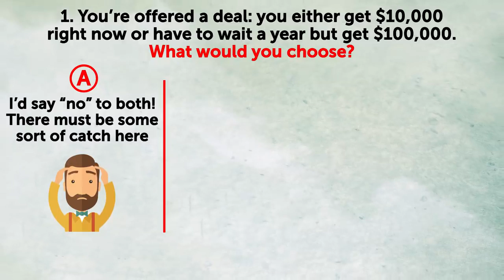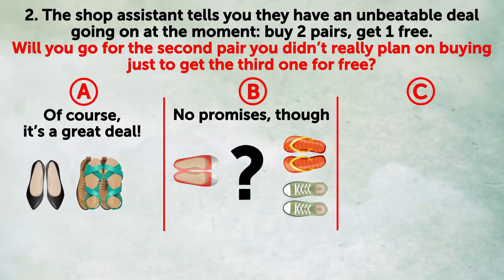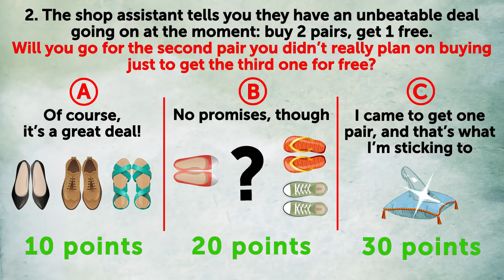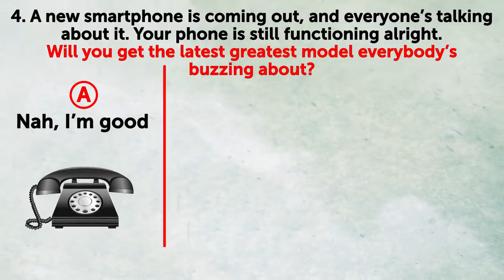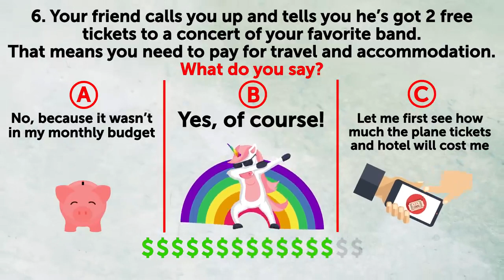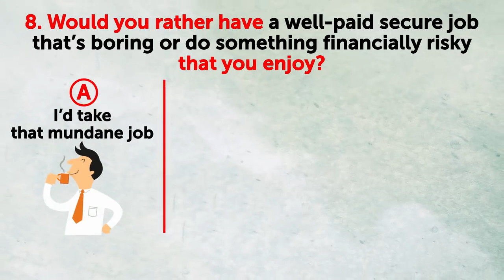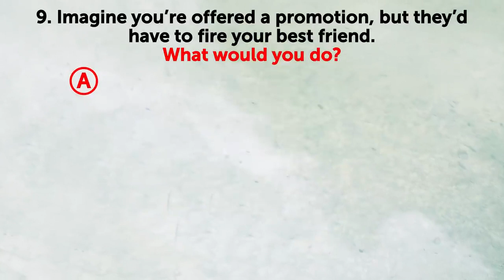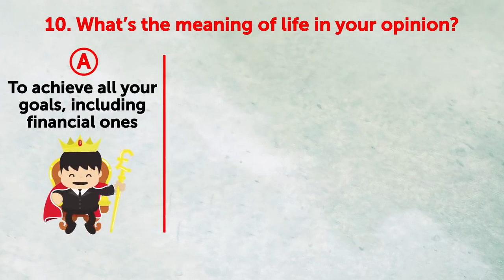Will You Be Rich or Poor | TRUE PERSONALITY TEST